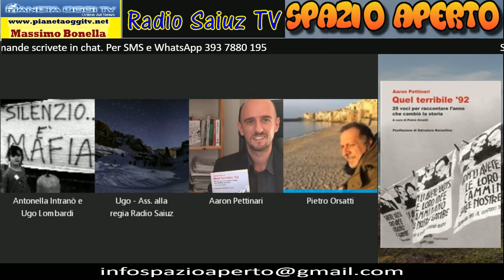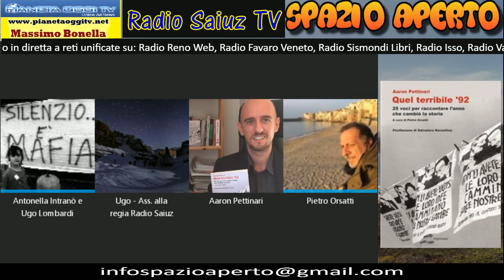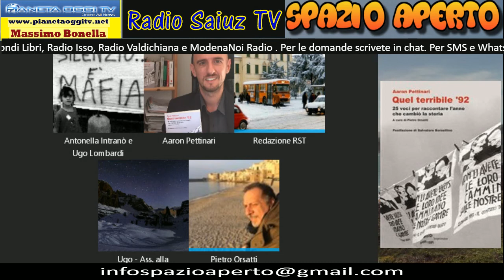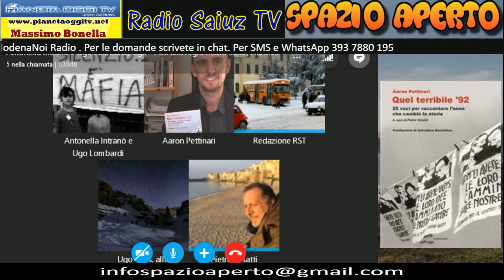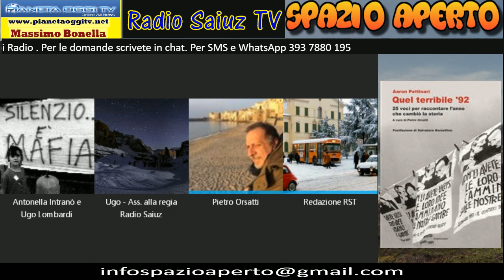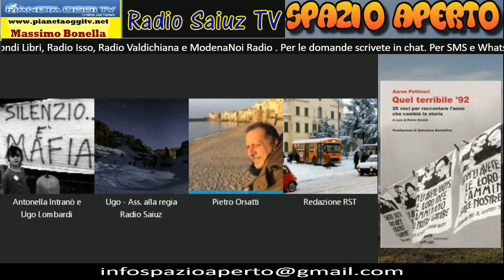Spazio Aperto del 14/06/2017